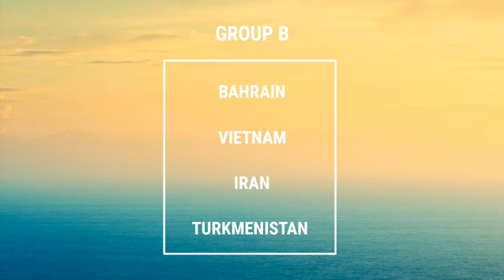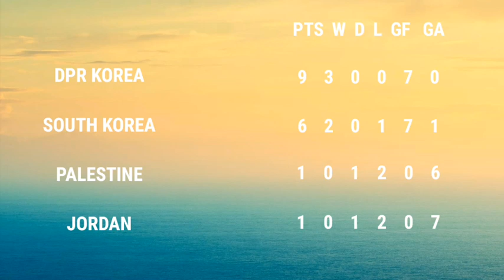Football at the Asian Games 2010: Results [Part 1] - (Group A-C)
I can't doing full video for a longer the export video is too long about 15 minutes, so I made a part 1 and hope I'll make part 2 hopefully soon ! Enjoy and have fun !

And I forgot put GD in this video at 1:31 !